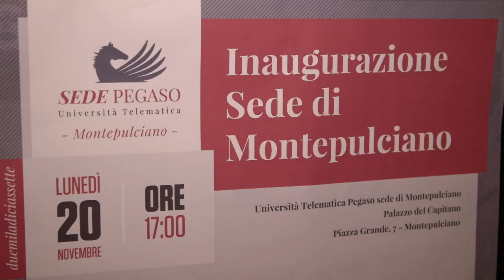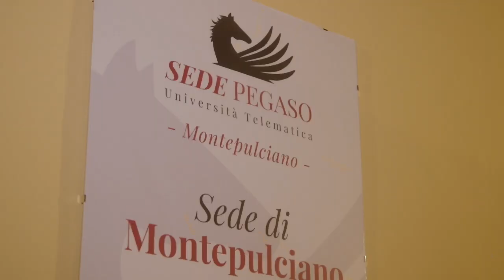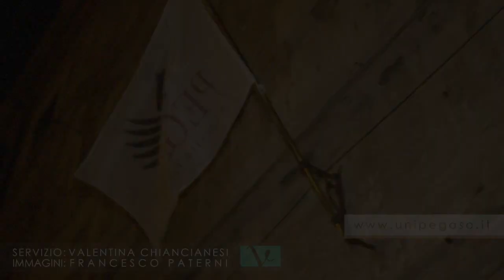Inaugurazione nuova sede Università Telematica Pegaso a Montepulciano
Presso la sede di Pegaso a Montepulciano sarà possibile sostenere esami e ricevere supporto didattico sia con la presenza di docenti e tecnici sia a distanza